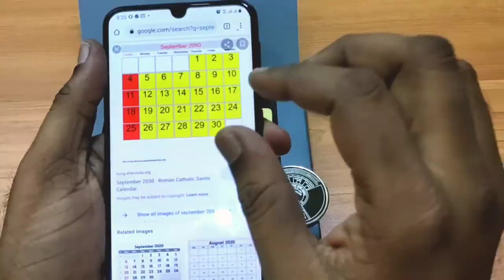PARKER Ball Pan with 50yrs calender key chain unboxing and review in Tamil | SRITHARAN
Parker jotter standard CT ball pen

Parker jotter standard CT ball pen with key chain